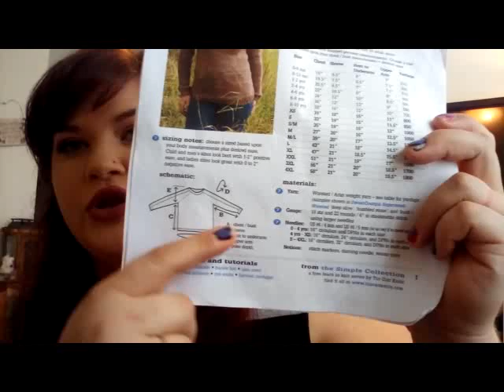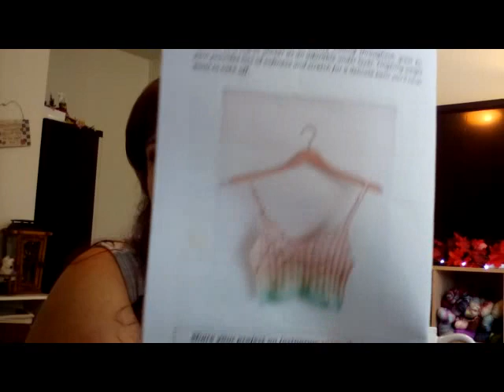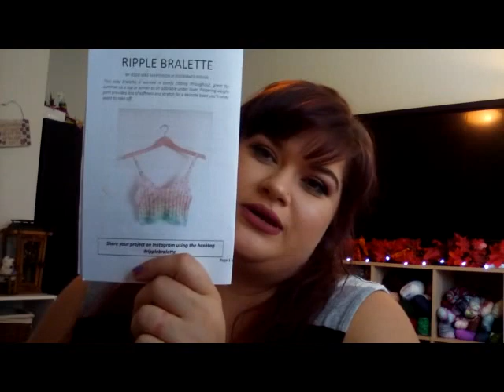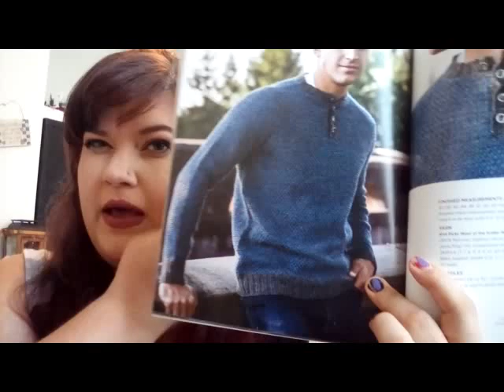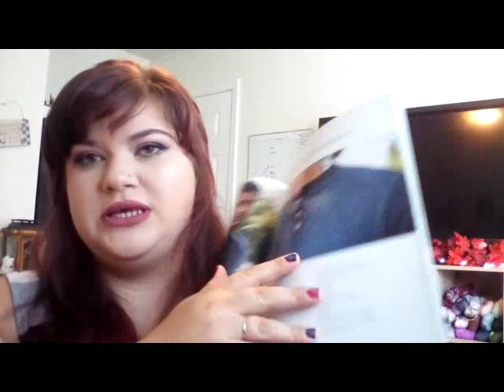Sleepy Fox Yarns Podcast Ep. 41 - Washcloths, Please. I think yes!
Making Christmas MAL
Starting: June 17th
Ending: December 17th
MAL Rules:
1. WIPS are acceptable
2. Crochet, Knitting, Embroidery, Cross Stitching, Bag Making, basically any craft is welcome as long as it is for a Christmas gift or things for Christmas! It doesnt even have to be Christmas it can be for Hanukkah, Kwanza, Yule, etc.
3. That is all the rules!
** There will be one thread opened in Ravelry for WIP's and FO's. Like I said super laid back.

FO

Morning Coffee Socks
by Crazy Sock Lady Designs
Yarn: Sleepy Fox Yarn Co.

Gramma's Dishcloth
by PJ Allen
Yarn: Lily's Sugar N Cream
Colorway: ???
Yarn: Hobby Lobby I Love This Cotton
Colorway: Brights

WIPS

Gramma's Dishcloth
by PJ Allen
Yarn: Peaches & Cream
Colorway: Yuletide

Father In Laws Socks
No Pattern
Yarn: Biscotte Yarns
Colorway: Butterfly Wings

Flax
by TinCanKnits
Yarn: Paintbox Yarn Simply Aran
Colorway: 247 Pansy Purple
Colorway: 222 Buttercup Yellow